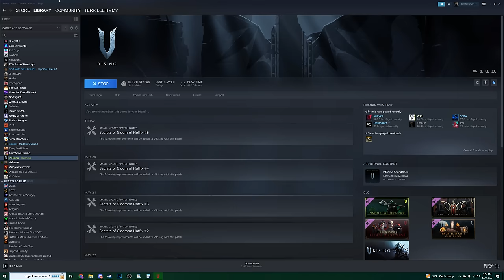Alpha to Adam Episode 1: Skip Act 1 in 1 Hour - V Rising Progression Guide (Secrets of Gloomrot)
This is episode 1 in a new series I'm doing that will break down how to progress fast in V Rising. The goal is to share what I've learned with you guys so that you can push your progression as fast as possible, and enjoy the fun of sever wipes.

In this episode, I broke down how to go about killing the Ferocious Bear and Quincey with nothing more than Reinforced Bone Plate Armor and a Copper Weapon as well as Chaos Volley.

Doing this will give you instant access to refine/craft Iron. You can use this to your advantage by having Quincey's Ult early, as well as making Iron Weapons earlier, allowing you to crush other players on your server faster.